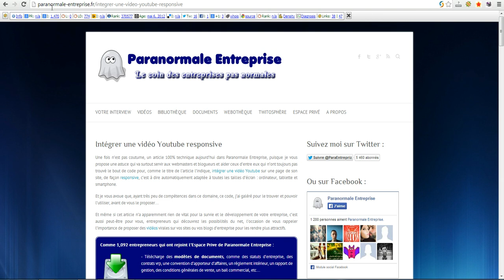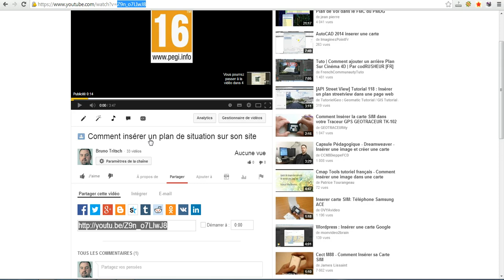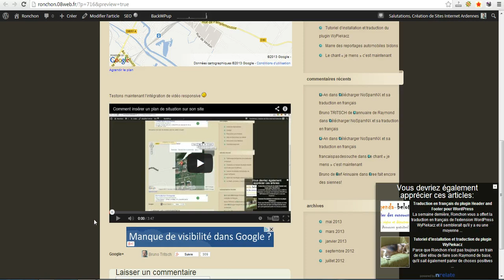Comment intégrer 1 vidéo youtube responsive sur votre site WordPress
Découvrez grâce à comment intégrer facilement et en 30 secondes une vidéo Youtube de manière responsive sur votre blog ou site WordPress afin qu'elle s'affiche correctement quel que soit le type de terminal sur lequel on la regarde.